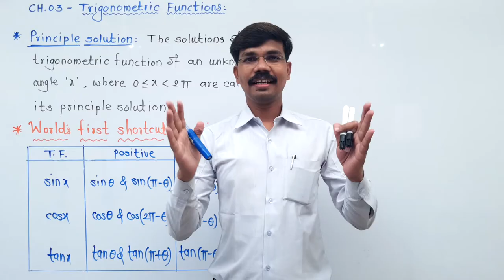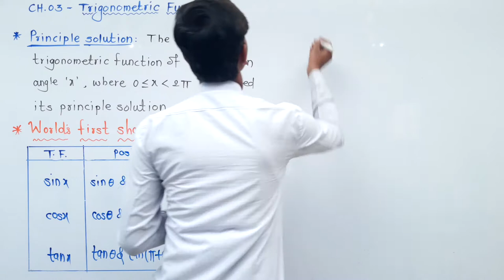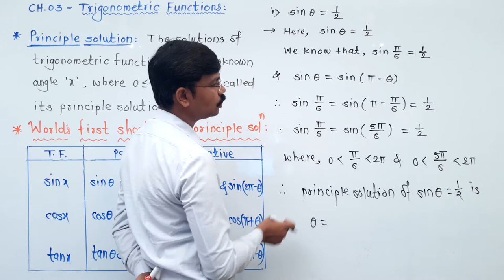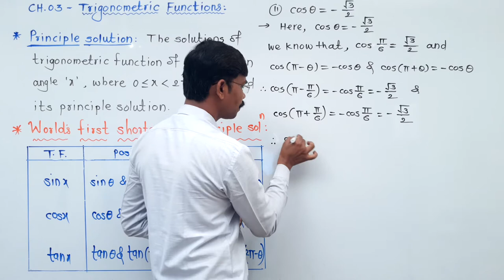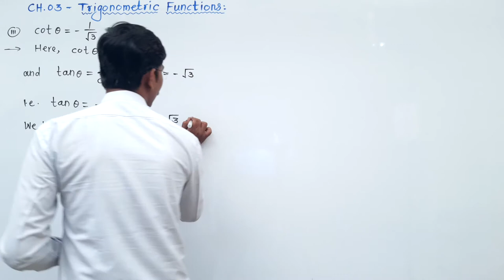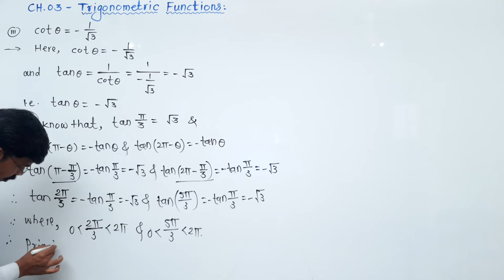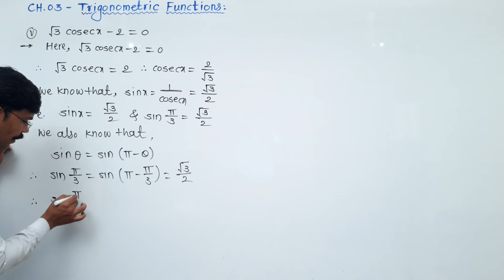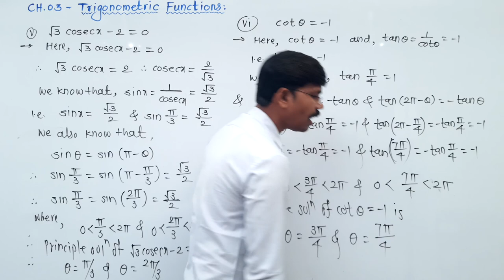CLASS 12 - MATHS - CH. 03 - TRIGONOMETRIC FUNCTION - PRINCIPLE SOLUTION WITH SHORT TRICK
PRINCIPLE SOLUTION OF TRIGONOMETRIC FUNCTION WITH SHORT CUT TRICK AND EXAMPLES - EXPLAINED IN MARATHI